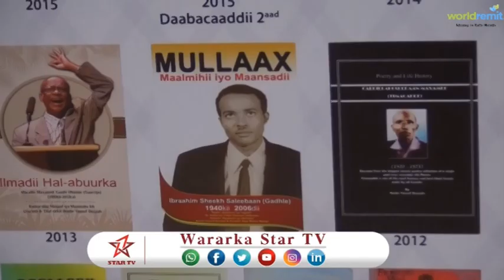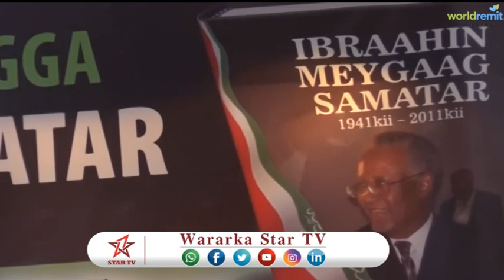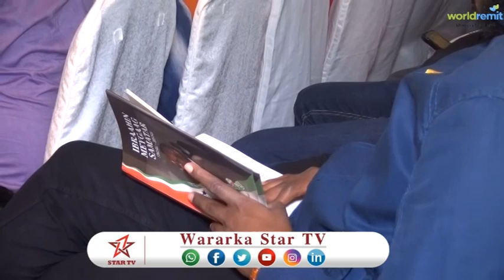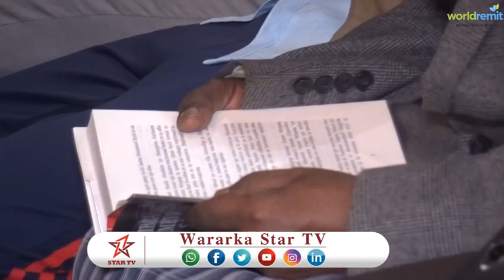DAAWO BUUGG LAGAGA HADLAAYO TAARIKHDI IBRAAHIN MAYGAAG SAMATAR